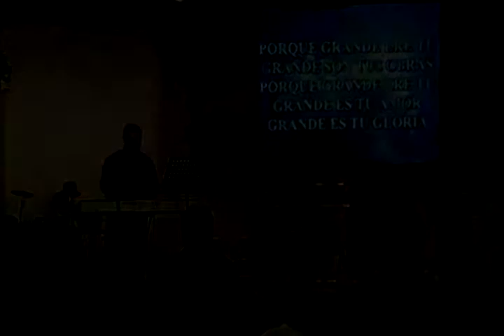Bueno Es Alabarte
Iglesia Cristiana Emanuel A/D 717 Skyline Blvd Cape Coral, Fl.33991 Pastores Rev. Gilberto y Maria Alicea